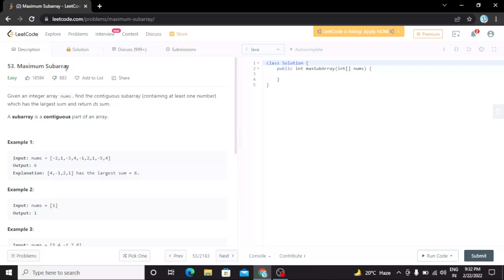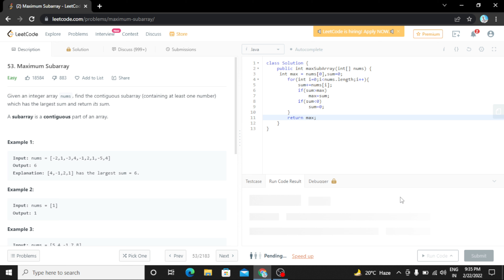Maximum Subarray Sum | Leetcode | Kadane's Algorithm